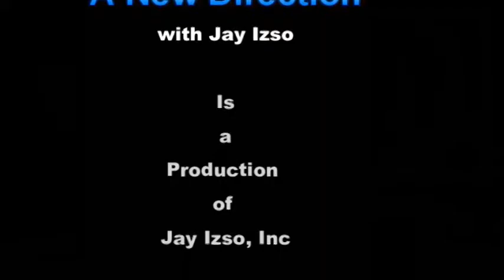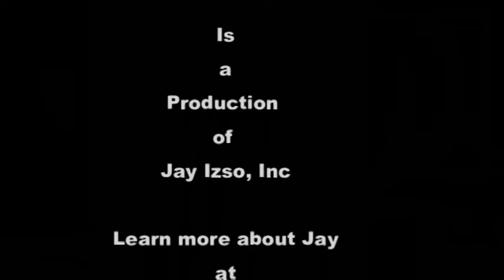Empowered Living Tori Eldridge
Tori Eldridge is 5th degree Blackbelt Ninja, Actress, Singer, Dancer, has been on Broadway, TV and more!  She is the ultimate renaissance woman who is author of a fantastic book entitled Empowered Living:  A Guide to Physical and Emotional Protection.  But don’t let the title fool you, the book is so much more than the title.  The book is a practical guide to living your life and living it fulfilled and free of our own self destruction and dysfunction.